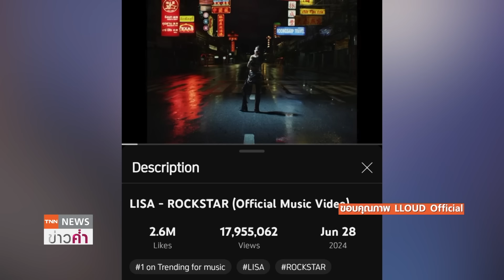ทำถึง! ชื่นชม “ลิซ่า” "ROCKSTAR" หนุนท่องเที่ยวไทย | TNN ข่าวค่ำ | 28 มิ.ย. 67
รัฐบาลชื่นชม "ลิซ่า ลลิษา มโนบาล" เป็นแบบอย่างที่ดีของเยาวชนไทย โดย MV ล่าสุด "ROCKSTAR" แสดงออกถึงการสำนึกรักบ้านเกิดและไม่เคยลืมที่จะใช้ทุกโอกาส ในการเผยแพร่วัฒนธรรมไทย เช่นครั้งนี้ ที่เลือกใช้สถานที่และผู้เกี่ยวข้องชาวไทย ซึ่ง สิ่งที่ลิซ่าได้ทำจะช่วยกระตุ้นการท่องเที่ยวท้องถิ่น ยกระดับอุตสาหกรรมการท่องเที่ยวของประเทศไทย และช่วยดึงดูดผู้ที่ติดตามของลิซ่า ที่มีอยู่ทั่วโลก ให้หันมาสนใจบรรยากาศการเที่ยวในเมืองไทยมากขึ้น และถือเป็นโอกาสเพิ่มกระแสความนิยมในการท่องเที่ยวไทย ให้แฟนคลับ  คนรักลิซ่า ตามรอย MV มาที่ย่านเยาวราชมากขึ้น